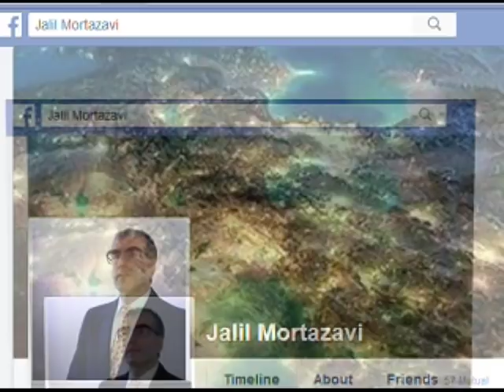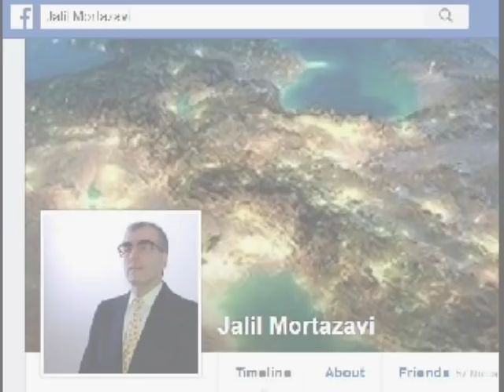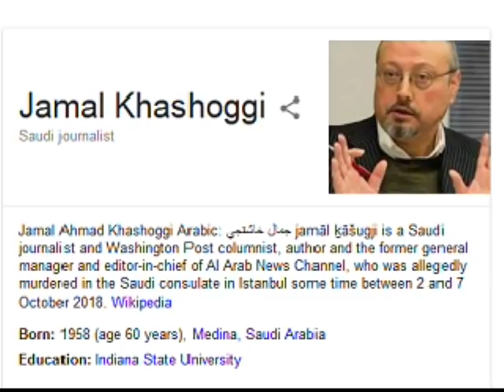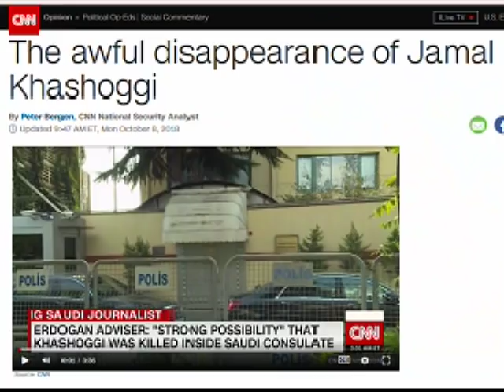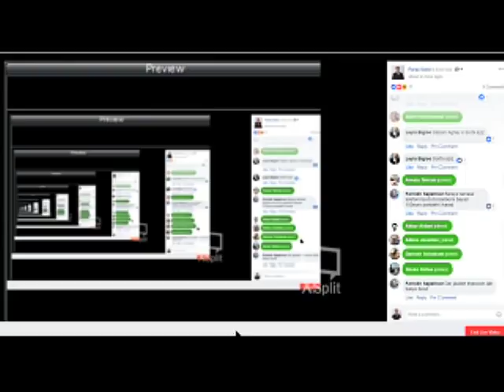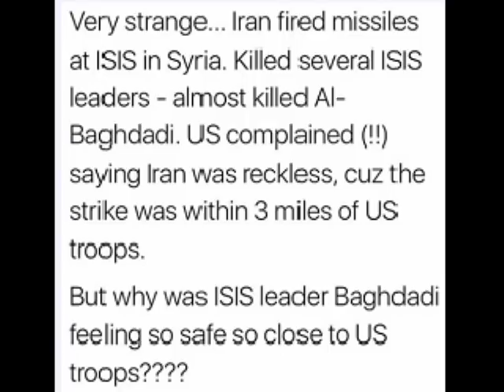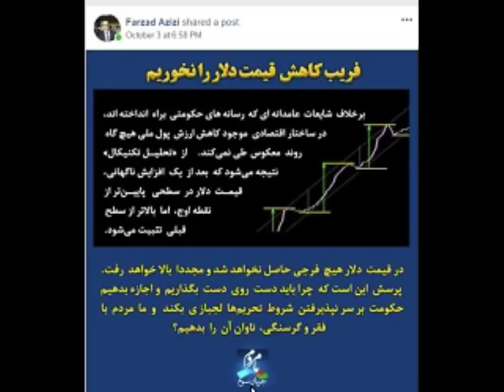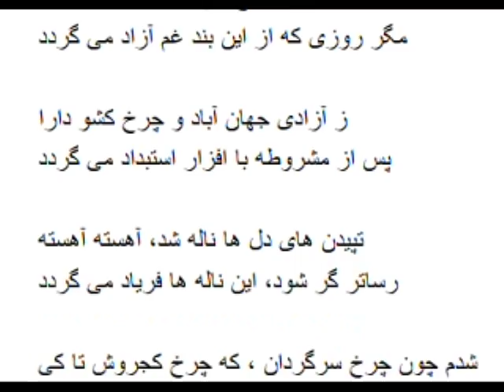Sorbi 2018 - 10 - 08 * Persian TV * Mardom TV usa * ​سربی با مردم ​